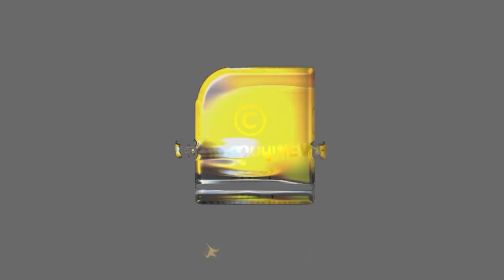ജമാഅത്തെ ഇസ്ലാമിയുടെ ആത്മാവ് ലീഗിൽ പ്രവേശിച്ചെന്ന് കോടിയേരി | Kodiyeri Balakrishnan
മുസ്ലിം ലീഗിന് ജിന്നയുടെ ശൈലി.. ജമാഅത്തെ ഇസ്ലാമിയുടെ ആത്മാവ് ലീഗിൽ പ്രവേശിച്ചെന്ന് കോടിയേരി  | Kodiyeri Balakrishnan